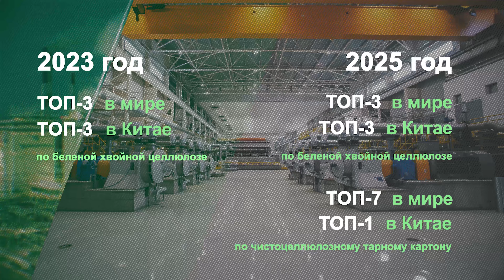ИЛИМ. Имиджевый ролик о компании